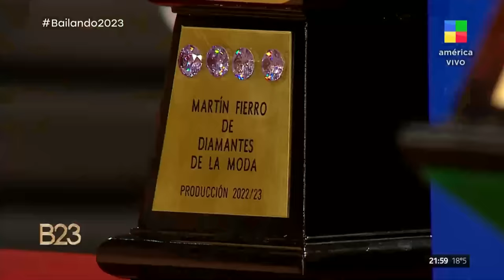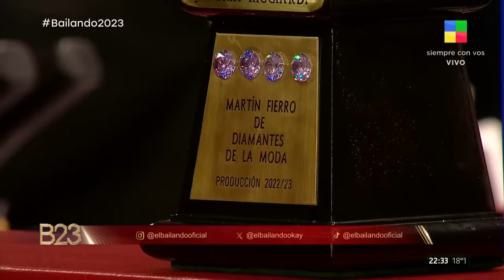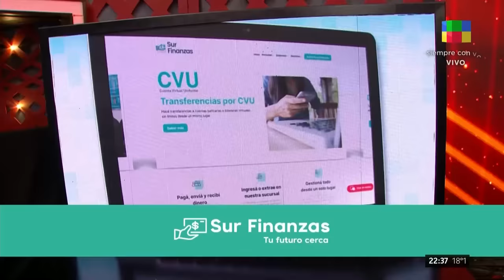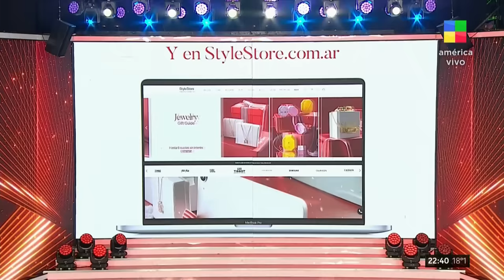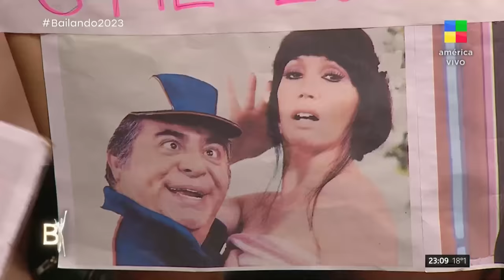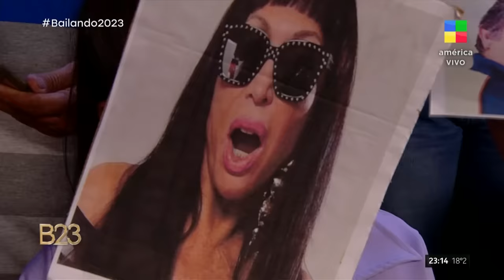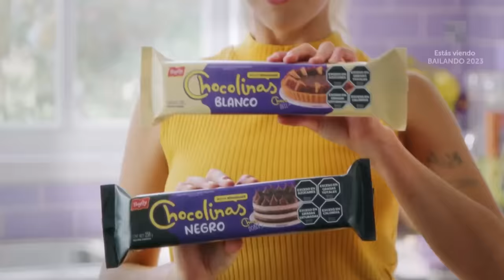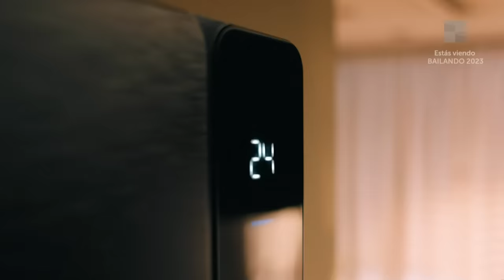Flor Vigna + Juliana Díaz + Coki Ramírez - Bailando2023 | Programa completo (4/12/23)